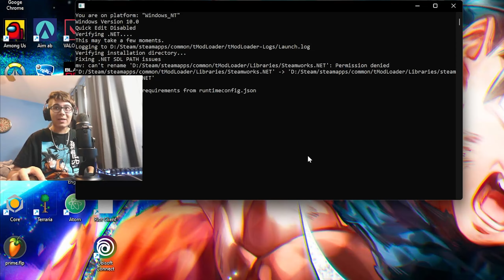Fighting The Destroyer in DEATH MODE! Calamity Mod 2.0 | Easy or Hard? TERRARIA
YO, WHAT'S GOING ON GUYS! We are here with a brand new series where I play Calamity for the first time. I play with DEATH mode active for a worthy challenge. Lemme know if you guys want to see more content like this in the comments below, PEACE!

My Accessories and Weapons:

Primary Weapon: Daedalus Stormbow
Arrows: Holy Arrows
Also used Nimbus Rod and Clinger Staff for Extra Damage

Armor: Orichalcum armor (Full Set)

Accessories: (All have Warding)
Aero Stone
Charm of Myths
POCKETS Wings
Bloody Worm Scarf
Terraspark Boots
Evasion Scarf

Hope you enjoyed the video. I'm on the grind and would really appreciate it!

Fighting The Destroyer in DEATH MODE! Calamity Mod | Easy or Hard? TERRARIA